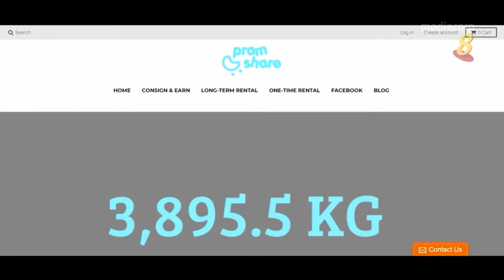Feature on Mediacorp Channel 8 Frontline 28 Dec 2018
A small feature of PramShare providing sharing of baby gear that is professionally cleaned by PramWash.